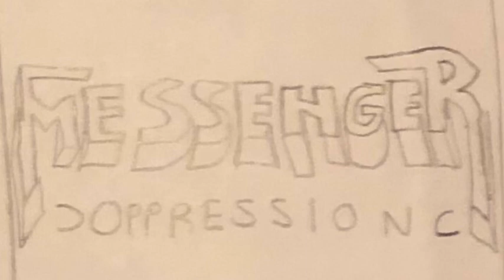Oppression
This song has a sitar in it

It turned out not so good, don’t judge me

This whole album is experimental, so it was a like it or hate it type thing. I used a sitar, slap bass, violins in a few songs, softer instrumentals, death metal, harmonized guitars. You get the point